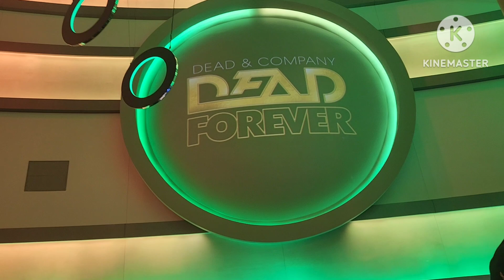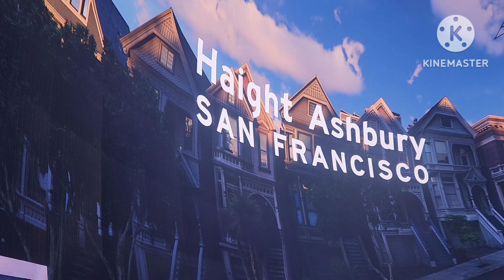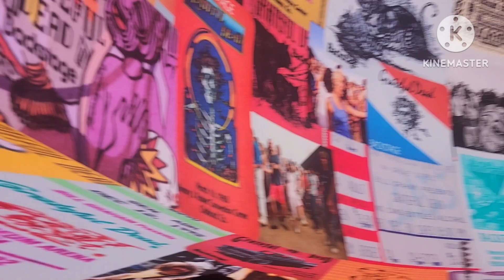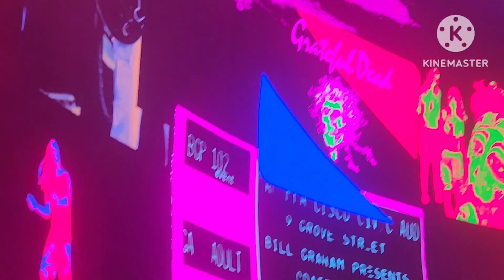SPHERE EXPERIENCE ... THE GRATEFUL DEAD CONCERT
Got a chance to watch a fully immersive cinematic show and interactive experience at SPHERE in Las Vegas. We watch the Grateful Dead Concert which is fantastic and full pack show. It is a must -see event that celebrate the Grateful Dead's legacy.